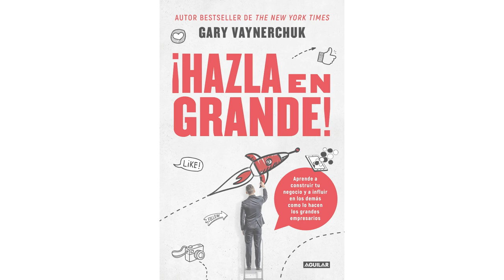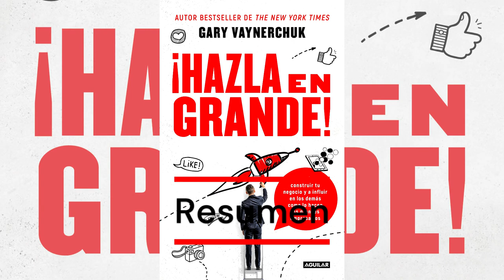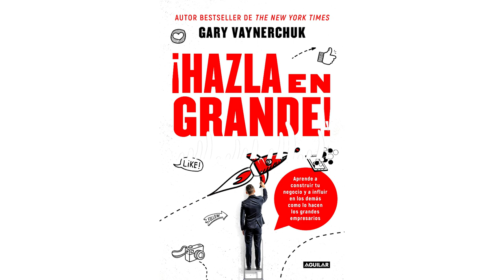Hazla en grande Gary Vaynerchuk Castellano Español Audiolibro completo Desarrollo personal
"Descubre los secretos para hacer crecer tu negocio y alcanzar el éxito empresarial con el audiolibro completo "Hazla en grande" de Gary Vaynerchuk. En este vídeo, podrás escuchar y aprender de forma gratuita el audiolibro completo en español, donde Vaynerchuk comparte sus mejores consejos para los emprendedores y empresarios que buscan sobresalir en un mundo cada vez más competitivo. Con este audiolibro, podrás adquirir nuevas habilidades y conocimientos que te permitirán crecer y llevar tu negocio al siguiente nivel. ¡No te pierdas esta oportunidad de aprender de uno de los más exitosos empresarios y expertos en marketing del mundo!
Desarrollo personal